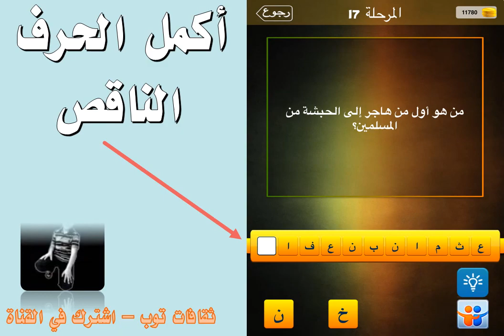من هو اول من هاجر الى الحبشة من المسلمين ؟